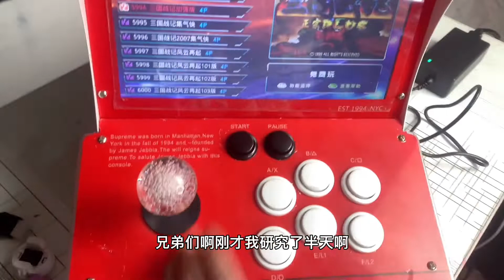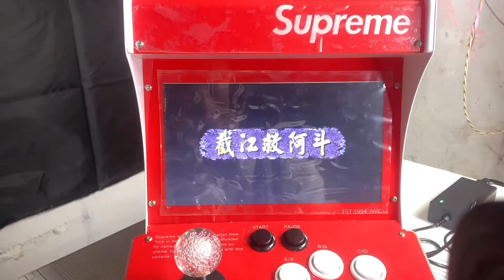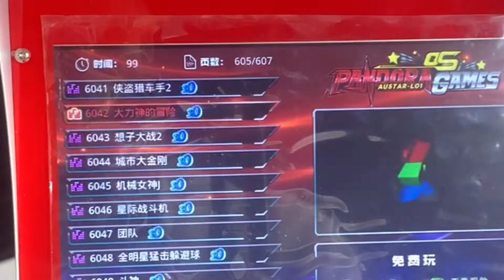花840元买了个童年游戏厅，做梦都想玩的“搖杆游戏机”值不值的？